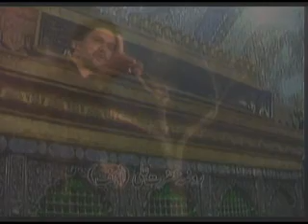Hye Zaliman Ney | Rizwan Zaidi | Nohay 2010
Rizwan Zaidi Nohay 2010 Released on 1st of Muharram by Naz Production. Nohay 2010 Video Shoot by Zohair Naqvi of Geo Tv, Technical Facilities by Labbaik & AKS TV Channel. Noha "Chal Diye Shabbir",,,,,written by Dr. Rehan Azmi / Javaid Katri,,,,tune by Akber Abbass